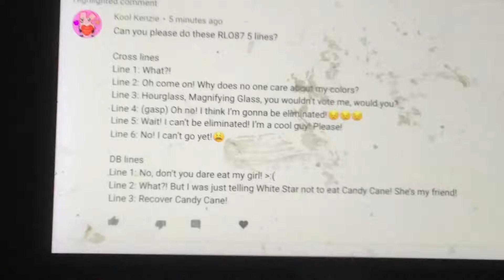RLO87 5 Lines